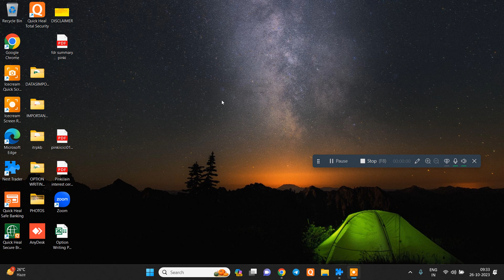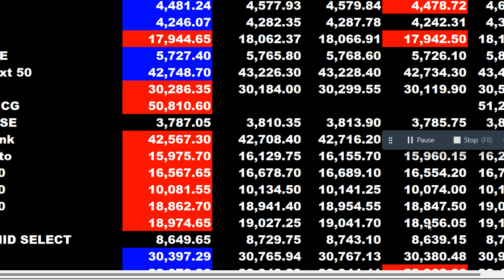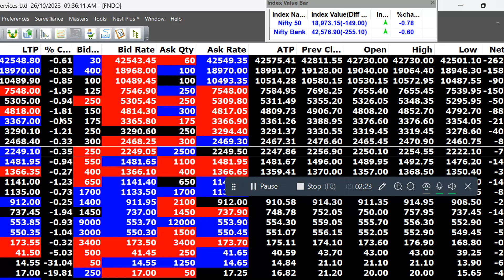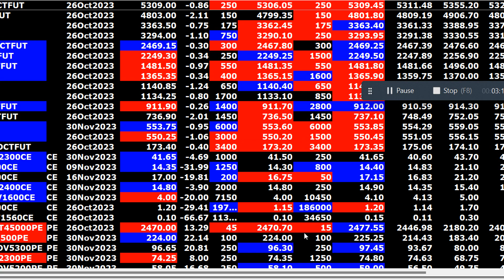MKT UPDATE AT 9 33 AM